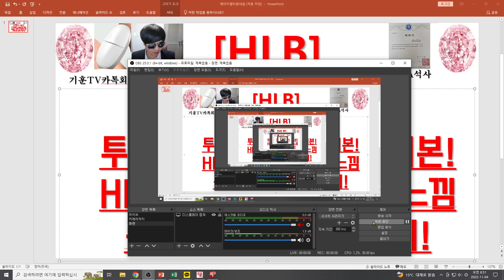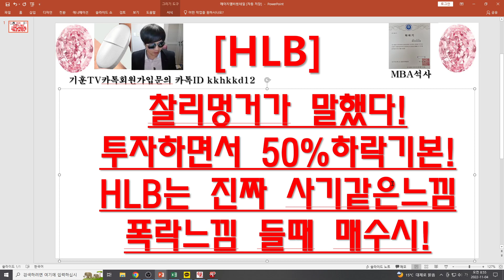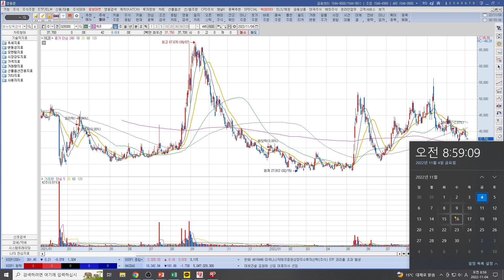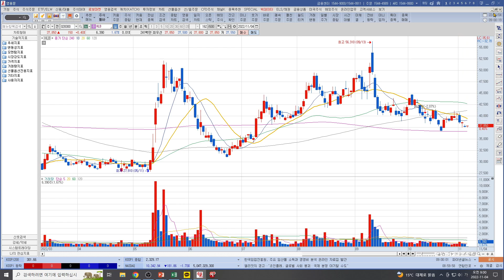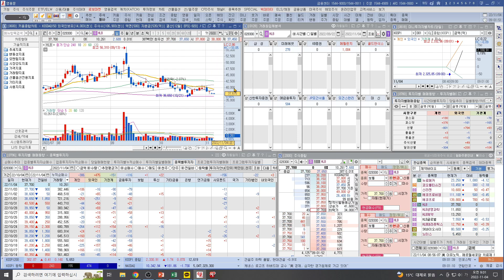[주식투자]HLB(찰리멍거가 말했다!투자하면서 50%하락기본!HLB는 진짜 사기같은느낌폭락느낌 들때 매수시!)